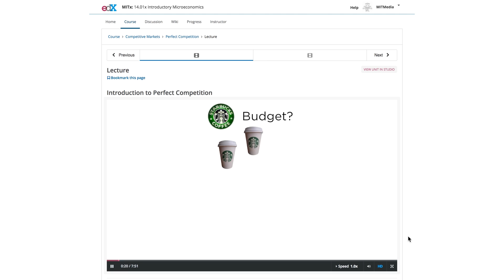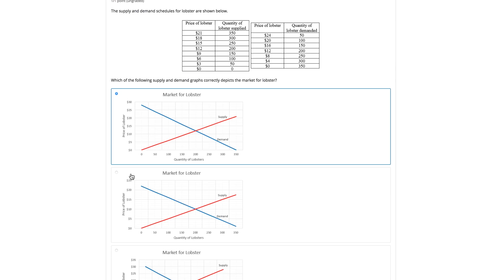Introductory AP® Microeconomics | MITx on edX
An overview of introductory microeconomics. Learn the key principles of economics and how to apply them to the real world - and the AP® exam!

About this course Skip Course Description
Want to learn how individuals and businesses make the decisions that drive our economy - and use those skills to ace the Microeconomics AP® exam? This is the course for you!

This economics course is an introduction to basic microeconomic principles. You will learn how individuals make decisions ranging from what type of goods to buy to how many hours to work, and how firms make decisions ranging from how many workers to hire to what prices to charge. You will study how to evaluate economic outcomes from the perspective of efficiency and fairness, and discuss the proper role of the government in determining these outcomes.

This course will cover all material that is required for the Microeconomics AP® exam. It will cover this material through a mix of intuitive explanations, real-world applications, and graphical and mathematical supplements that explore the content in more depth. By the end of the course, not only will you have an understanding of the most important principles of microeconomics, but you’ll be able to use these principles to better understand the workings of the real world around you!

*Advanced Placement® and AP® are trademarks registered and/or owned by the College Board, which was not involved in the production of, and does not endorse, these offerings.